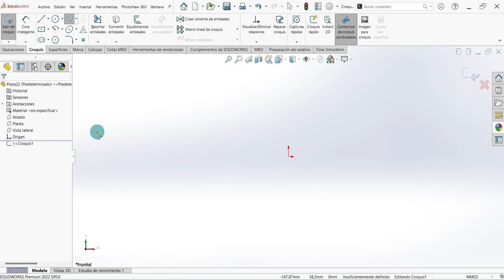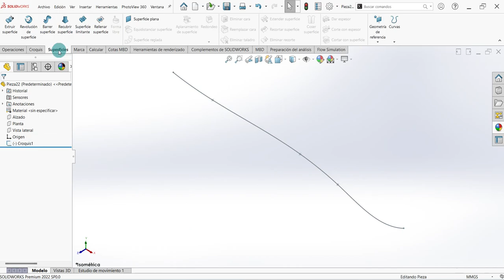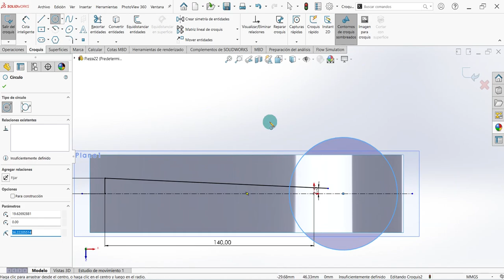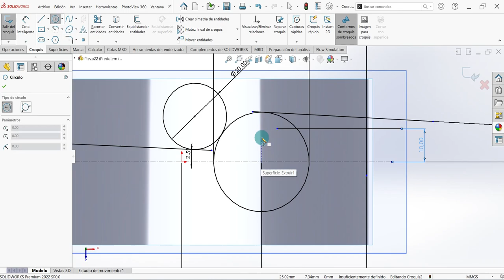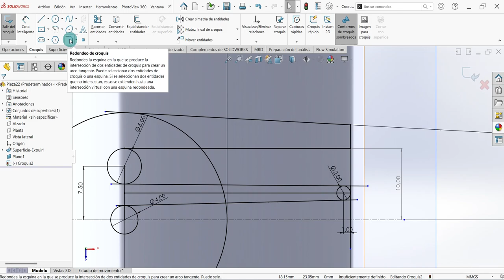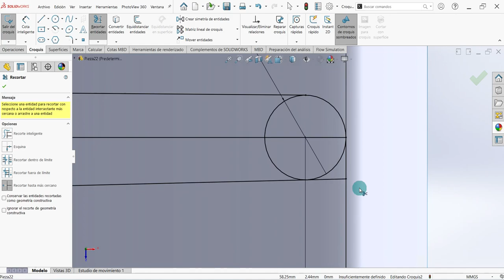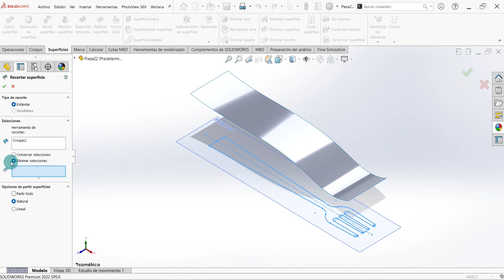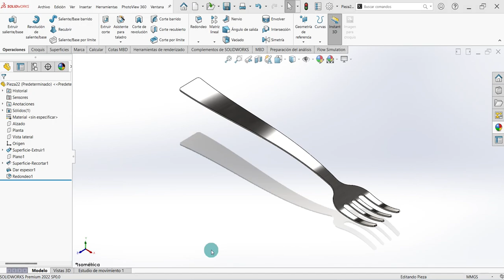🟡 ► 22 Cómo utilizar Superficies en SOLIDWORKS [✅TENEDOR Fácil]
¡Aprende a Crear Modelos de Superficies con SOLIDWORKS! Con estos videos Fáciles de seguir, descubrirás cómo utilizar herramientas avanzadas para crear Superficies impresionantes. ¡No te pierdas la oportunidad de mejorar tus habilidades de diseño CAD y ver cómo tus modelos cobran vida!